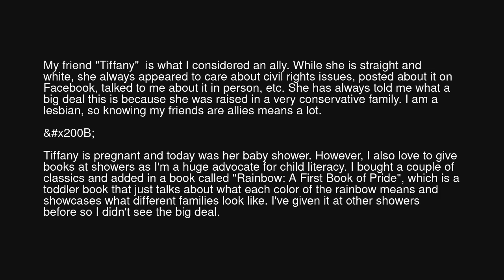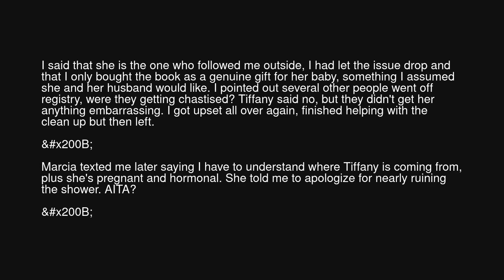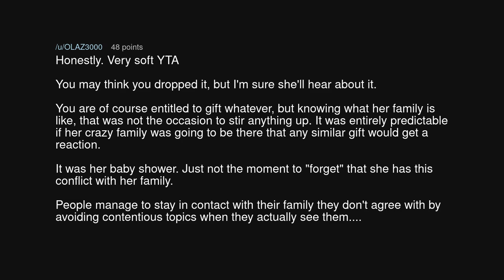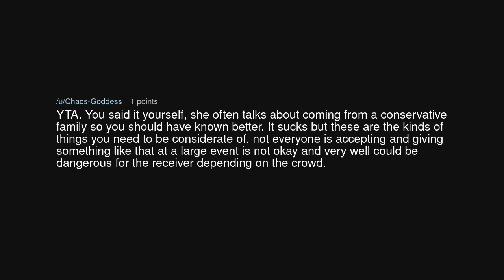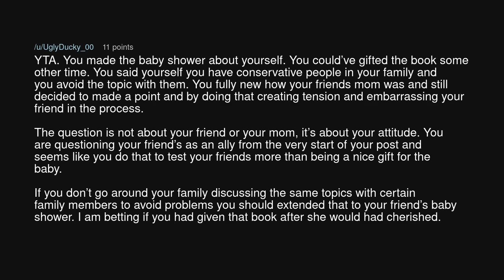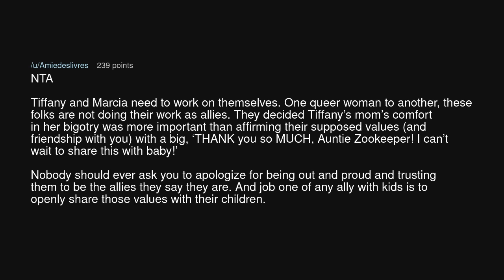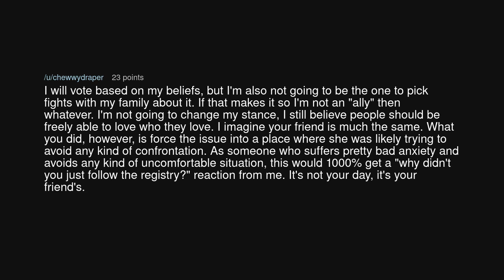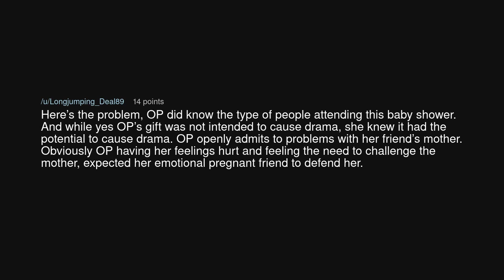AITA for "embarrassing" my friend at her baby shower?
AITA for "embarrassing" my friend at her baby shower? (r/AmITheAsshole)

Source: RightZookeepergame78 on Reddit (link removed at the insistence of YouTube)